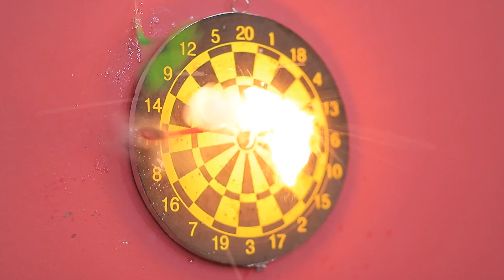热vs冷的挑战！姐妹恶作剧之战！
姐妹都是同一个妈妈的孩子！但是有时候姐妹们完全不一样，像冰与火，冷与热。观看WooHoo上的新视频，是关于火热和冰冷的姐妹恶作剧的！